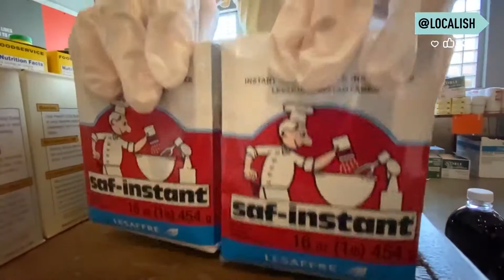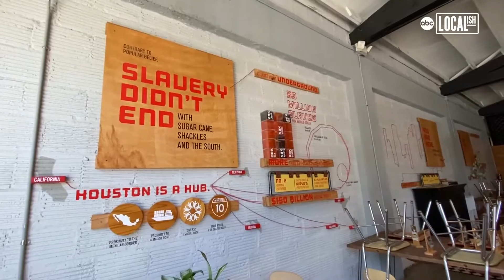Non-profit coffee shop turns into pandemic pantry | More in Common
A non-profit coffee shop in the Houston Heights is on a life-changing mission. A 2nd Cup is dedicated to fighting human trafficking in Houston, with proceeds going toward aftercare solutions for survivors. Normally, A 2nd Cup is filled with visitors, stopping in for a quick caffeine jolt. But amid the pandemic, the coffee shop is helping both survivors and the community in a new way. It has temporarily transformed into the Pandemic Pantry, offering everything from toiletries to cleaning supplies and pantry essentials. Customers can have their orders delivered or pick up their bags at the shop.